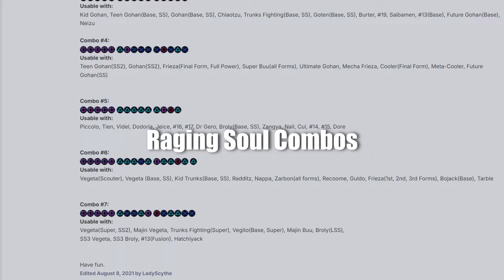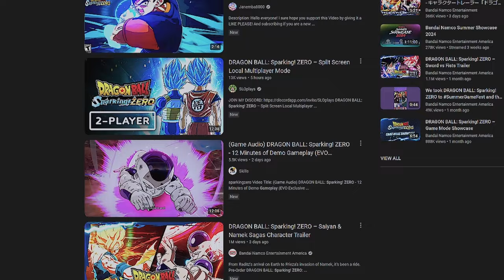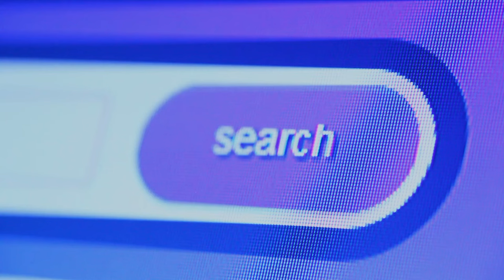Dragon Ball Raging Blast 2 Es El Legado De Los Budokai Tenkaichi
Un juego digno de llamarse el sucesor espiritual de los Budokai Tenkaichi.
Ya falta poco para la salida del Sparking Zero y que mejor momento para recordar el legado de los Budokai Tenkaichi.

► nobu.nakai